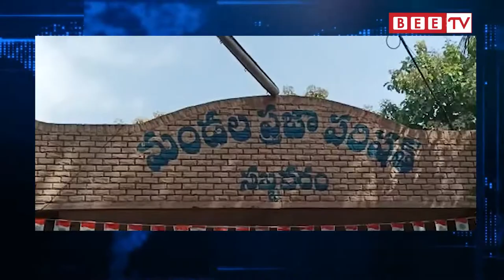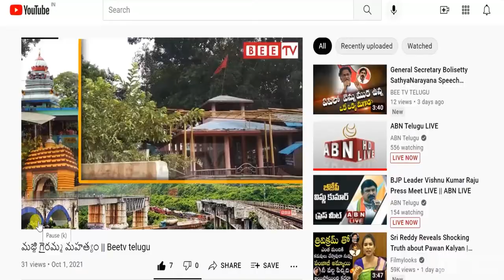పనుల్లో నాణ్యతా ప్రమాణాలు పాటించాలి.... ఎం పి పి సూర్యకుమారి రామానాయుడు